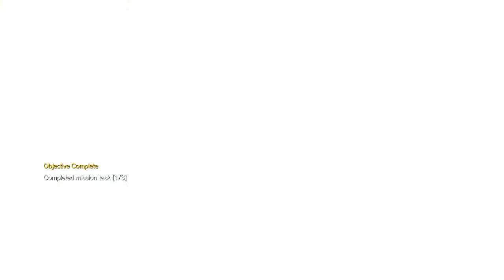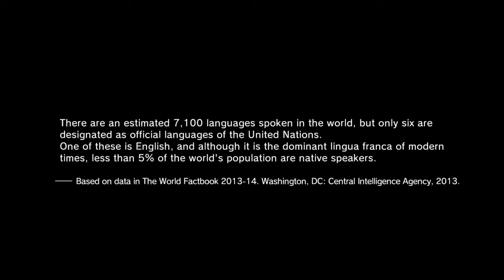False Ending of Metal Gear Solid V: Phantom Pain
Ending of the first half of the Phantom Pain in Metal Gear Solid V: The Phantom Pain.